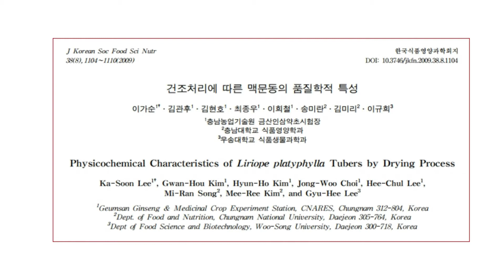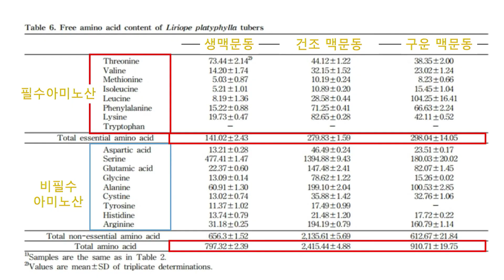천연영양제 아미노산 맥문동, 알짜건강 박정아박사__